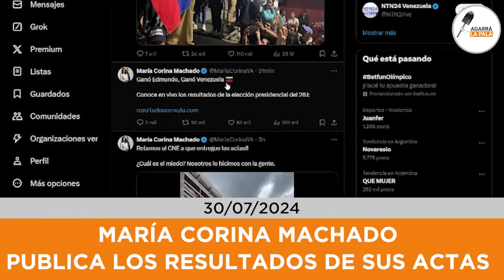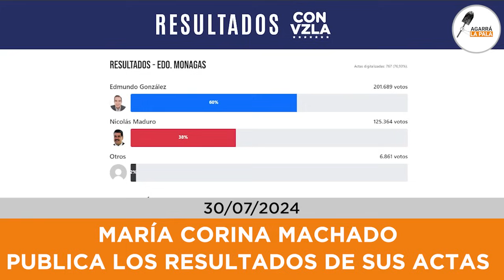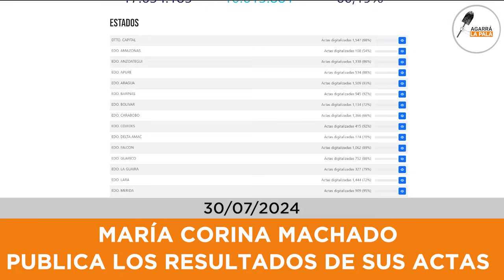MEGABOMBAZO: LOS RESULTADOS DE LAS ELECCIONES DE VENEZUELA QUE REVELÓ MARÍA CORINA MACHADO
La dirigente venezolana publicó los verdaderos resultados con el 70% de las actas escrutadas online, primereando de esta manera al dictador Maduro que no tiene cómo validar su supuesta victoria.